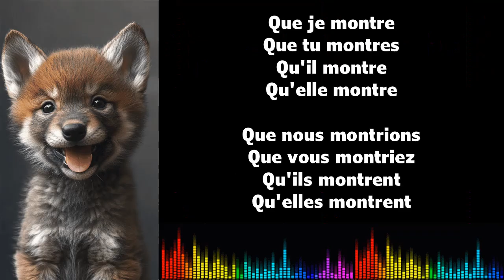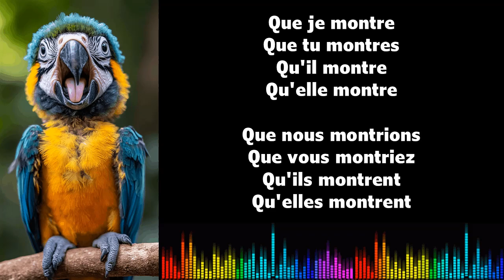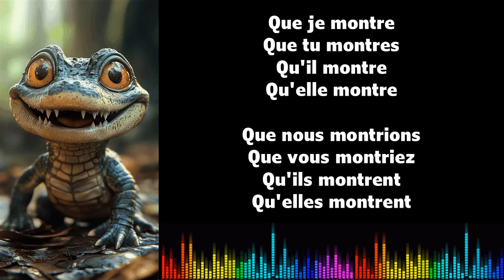♫ 通过音乐学习法语 ♫ I MONTRER I Subjonctif Présent